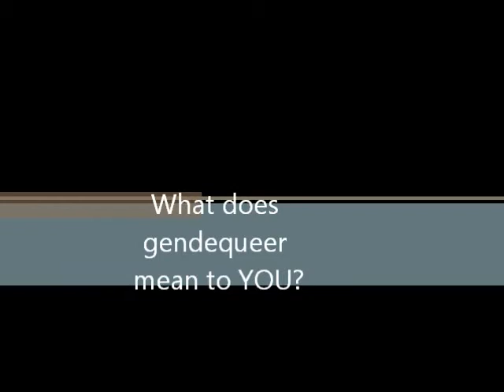GQC w/Ni(Cole): What does GQ mean to you?